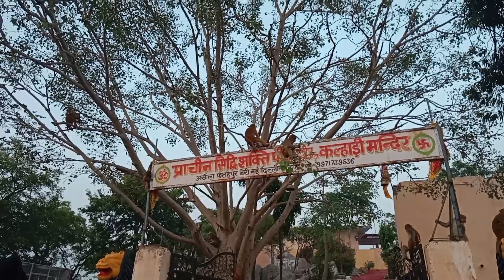वीद फैमिली पहुंच गए सेवा का कार्य करने 🙏🏻🙏🏻